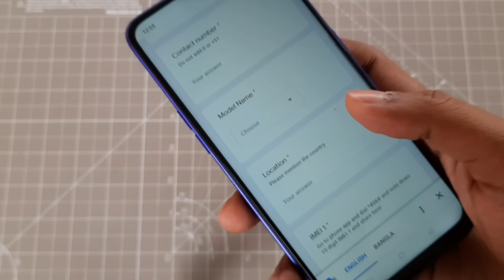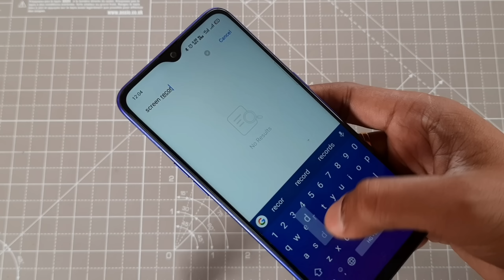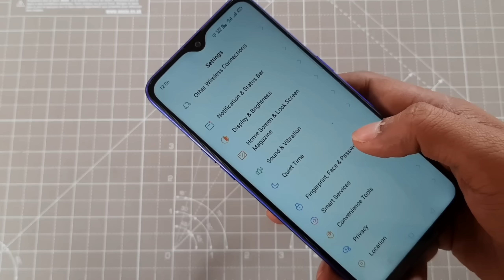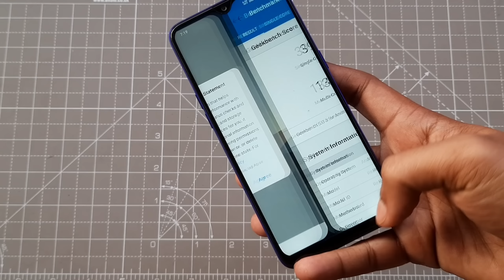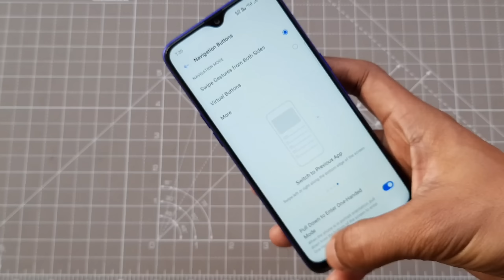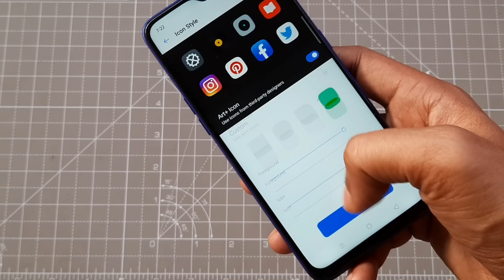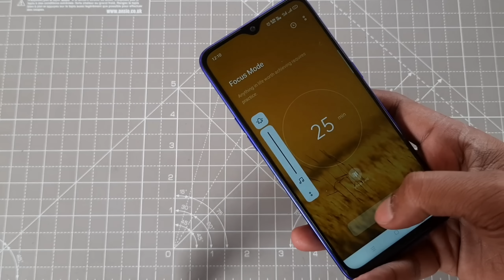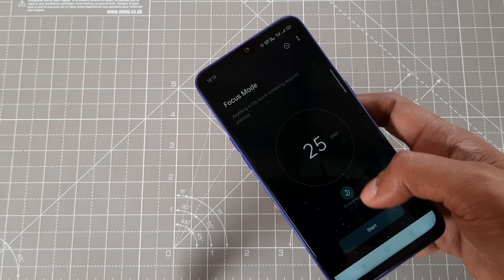Realme 3 Pro How to get the Realme UI update & important features that I noticed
Google form link for registration Realme UI

Build No RMX1851_11.C.02 ANDROID SECURITY PATCH_ 5th Jan 2020
Change log
Fix camera crash issue with improved stability
Fixed watermark displaying issue while viewing photos

Fixed some know bugs and improved system stability

[Visuals]
Updated UI to realme UI

Brand new Real Design makes visuals more attractive and operation more efficient.

[Smart Sidebar]

Optimized user interface and improved one-handed operation.

Optimized Smart Sidebar: Replaced File Console with File Manager;removed OSIE Visual Effect and No Notification Alerts.

Drag an app out of Smart Sidebar to open it in Split-screen Mode.

Added two new features: “Assistive Ball Opacity” and “Hide Assistive Ball on Fullscreen App”.

Optimized the Floating Window feature for more apps.

Added Bubbles: A bubble is displayed when you open an app in a floating window from the Smart Sidebar. Tap the bubble to collapse or open the app.

[Screenshot]

Optimized 3-Finger Screenshot Gesture: Use 3 fingers to touch and hold the screen, and swipe to take a screenshot of the selected part of the screen (partial screen capture). Use 3 fingers to touch and hold the screen, and swipe your fingers outwards to capture a long screenshot.

Added screenshot settings: You can adjust the position of the screenshot preview floating window and set the screenshot sound.

Optimized screenshot preview floating window: After taking a screenshot, drag it up and release it to share it, or drag it down and release to take a long screenshot.

[Navigation Gestures 3.0]

Optimized New Android 10 navigation gestures

Optimized gestures:

All gestures are supported in landscape mode.

[System]

Added Focus Mode: Minimizes outside distractions when you are learning or working.

Added whole new charging animation.

Optimized the Quick Settings user interface for easier one-handed operation.

Added pause feature for screen recording.

Added a floating window and settings for screen recording.

New sounds added for file deletion, calculator key touches, and compass pointer.

Optimized system built-in ringtones.

Added TalkBack floating prompts for Accessibility.

New management feature for recent tasks: You can view the memory of recent tasks and locked apps.

[Games]

Optimized visual interaction for Game Space.

Optimized loading animation for Game Space.

[Homescreen]

Added new live wallpapers.

Added artistic wallpapers.

Added option to open Global Search or the notification panel when swiping down on homescreen.

Added option to customize the size, shape, and style of app icons on homescreen.

Optimized the graphic design of password unlock to facilitate one-handed operation.

Support for animated wallpapers on the lockscreen.

Added a Simple Mode for homescreen, featuring larger fonts, icons and a clearer layout.

[Security]

Random MAC address Generator: When your phone is connected to Wi-Fi network system generates a random MAC address to avoid targeted ads and protect your privacy.

[Tools]

In Quick Settings or Smart Sidebar, you can open Calculator in a floating window.

Added the trim feature in Recordings.

Added the Weather (dynamic) ringtone, which automatically adapts to the current weather.

Added weather-adaptive animations in Weather.

Added audio source selection for screen recording

[Camera]

Optimized the Camera UI for a better user experience.

Optimized the Timer UI and sound.

[Photos]
Optimized the Album UI for a clearer structure and photo thumbnails.

Added Album Recommendations that recognize more than 80 different scenes.

[Communication]

realme Share now supports sharing files with OPPO, Vivo and Xiaomi devices.

Optimized the Contacts UI for a more efficient experience.

[Settings]
Search Settings now supports fuzzy match and contains a search history.

[Music]
Added Dual Mode Music Share in realme